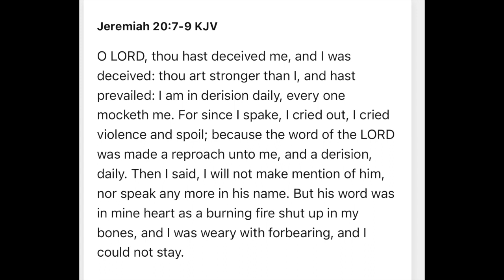I'm Into Something I Can't Shake Loose